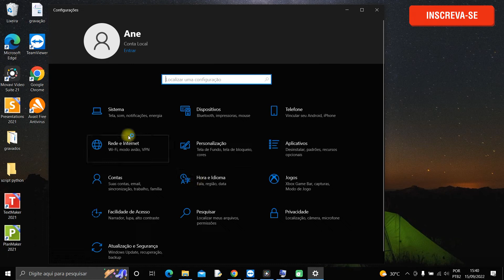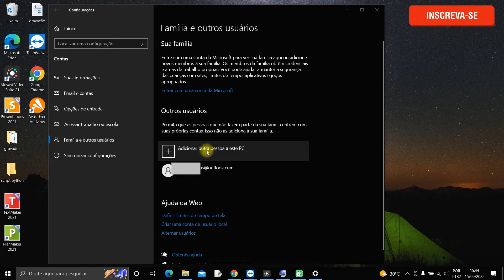Como criar novo usuário no Windows 10 - Rápido e fácil!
Nesse vídeo você saberá  como criar novo usuário no windows 10. O processo para criar novo usuário windows  é simples e rápido e você pode criar quantos usuários você desejar.